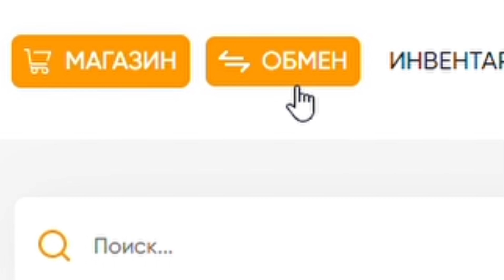ДОЖДАЛИСЬ!😱НОВОЕ ЯЙЦО В АДОПТ МИ!НОВЫЕ ПИТОМЦЫ УЖЕ В ИГРЕ!НОВОЕ ОБНОВЛЕНИЕ ADOPT ME!НОВАЯ ОБНОВА!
☇ Приветствую тебя на своем канале! Меня зовут Диана,и я люблю играть в Roblox в частности игру Adopt Me ★